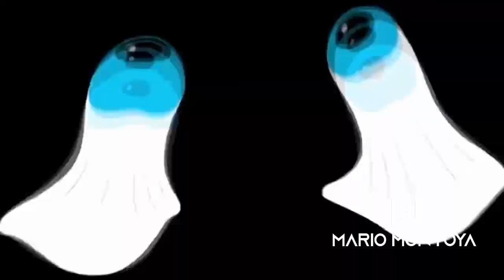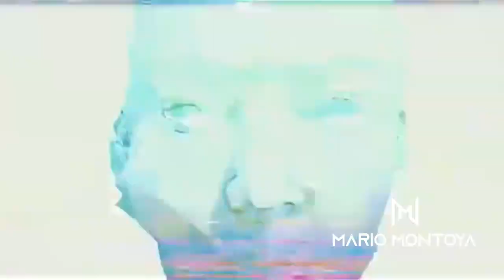AXM In The Lab 003 B DAY PAISA @ MARIO MONTOYA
Video live set por Mario Montoya